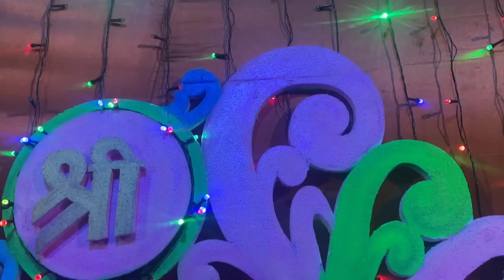Ganpati Visrjan Belpada 2022 || Aman Waskar Vlog || Kundevahal